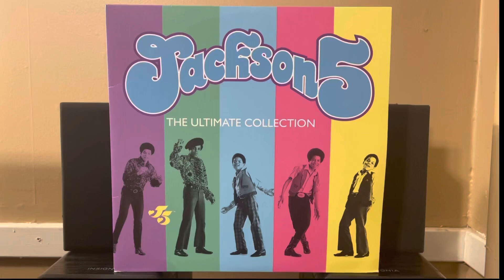Jackson 5: Dancing Machine (Vinyl)